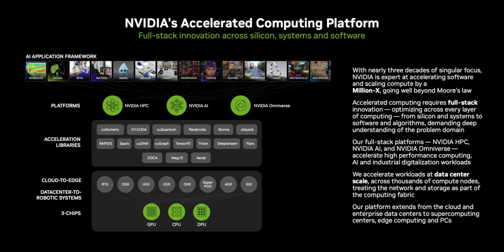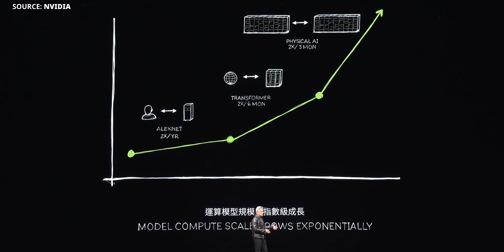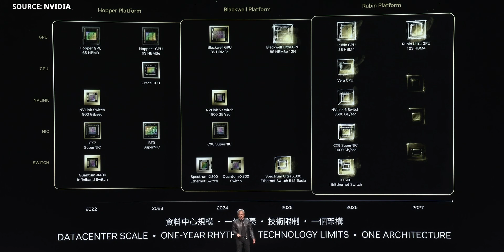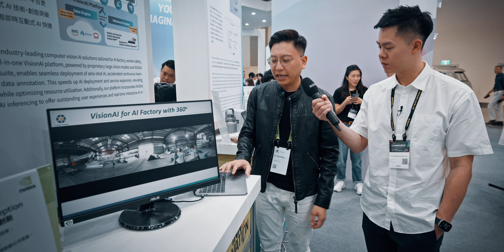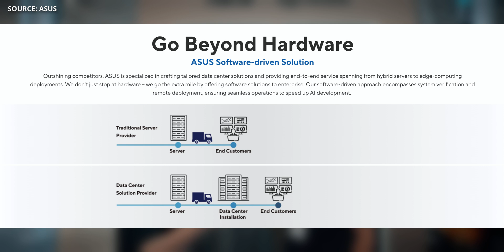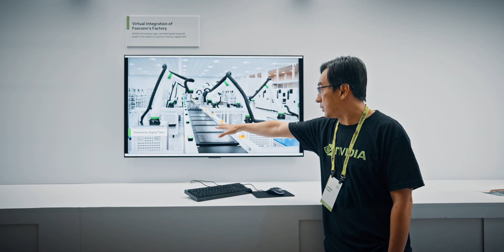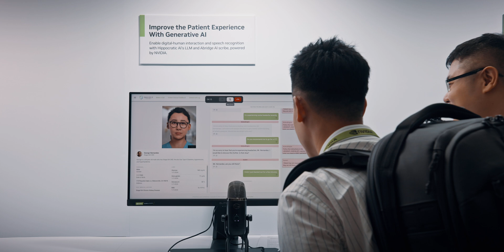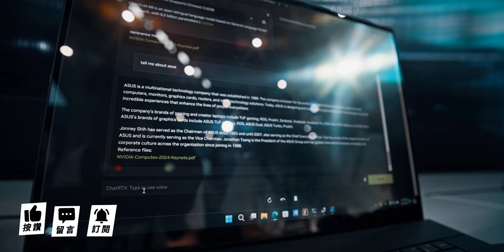【COMPUTEX 2024】來窺視 @NVIDIA 創造的未來科技面貌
COMPUTEX 2024 @NVIDIA  今年帶來了非常精彩的內容。
除了 AI 教父 —— 黃仁勳再次親臨現場開講，
在展區、NVIDIA 的 AI SUMMIT 還有很多相關的展出。

內容真的太豐富，我盡可能的消化完後，
用白話文帶大家看今年 COMPUTEX NVIDIA 的重點。